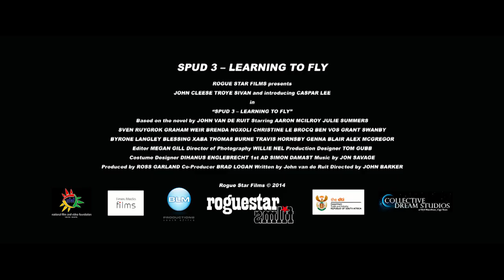Spud 3 Trailer (30sec)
Release Date: 28 November 2014 (South Africa)
Running Time: 85 minutes
Age Restriction: n/a
Director: John Barker
Producer: Ross Garland
Screenwriter: John van de Ruit
Cast: John Cleese, Troye Sivan, Caspar Lee, Aaron McIlroy, Julie Summers, Sven Ruygrok, Byron Langley, Travis Hornsby, Blessing Xaba, Thomas Burne, Alex McGregor, Genna Blair, Brenda Ngxoli, Christine Le Brocq

As Spud Milton continues his diabolical stagger through adolescence, he learns one of life's most important lessons: when dealing with women and cretins, nothing is ever quite as it seems. 'I'm practically a man in most areas,' writes Spud confidently on his sixteenth birthday. The year is 1992 and, as always in South Africa, radical change is in the air. The country may be on the bumpy road to an uncomfortable redemption, but Spud Milton is hoping for a smooth ride as he returns to boarding school as a senior. Instead, he discovers that his vindictive arch enemy is back to taunt him and that a garrulous Malawian has taken residence in his dormitory, along with the regular inmates and misfits he calls friends. Spud's world has never seemed less certain; he attempts to master Shakespeare, wrestles constantly with God and the power of negative thinking, and develops an aversion to fried fish after a shocking discovery about his grandmother, Wombat. Spud - Learning to Fly takes the viewer on an authentic tragicomic journey, deep into the sublime and ridiculous world of being a teenager.